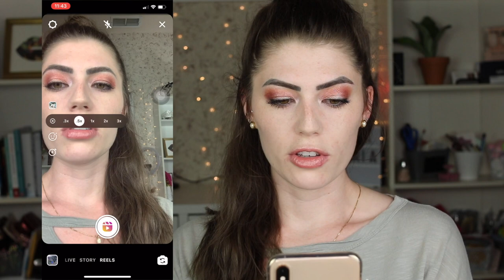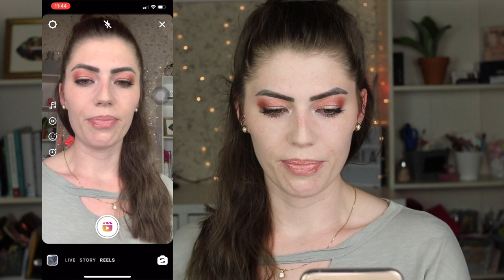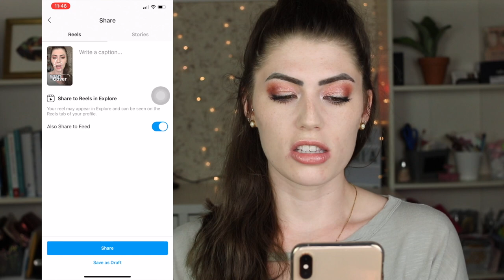INSTAGRAM REELS TUTORIAL: How to Film + Post in IG Reels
Instagram Reels is HERE! Are you filming and posting with this new IG feature yet?

Let me know your thoughts on Instagram Reels in the comments!